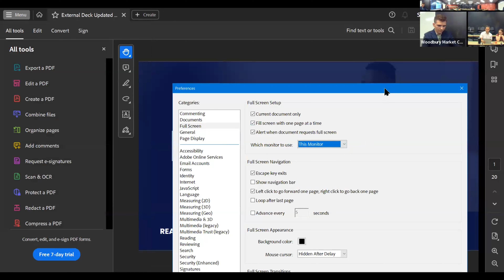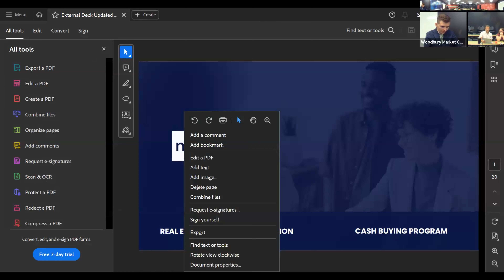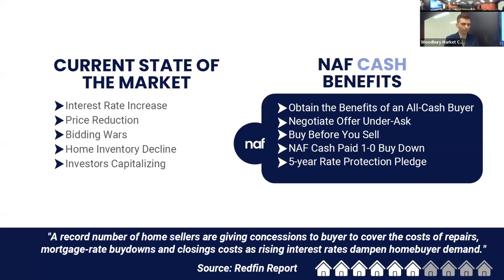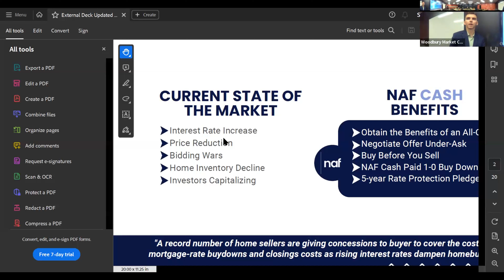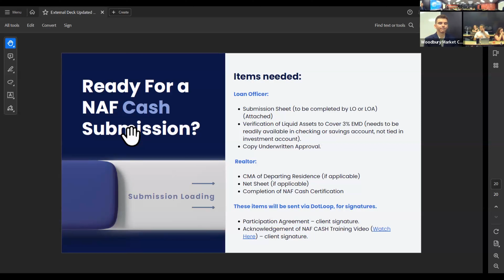Turn Your Financed Buyers into Cash Buyers with Drake Duckworth and New American Financing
It can be an extremely competitive market out there for buyers when dealing with multiple offers. Come learn how your buyers who need a mortgage can be approved to actually buy the house with "cash" and be a more competitive offer. This program has the ability to help so many of your buyers finally get their offer accepted before the weather turns cold!